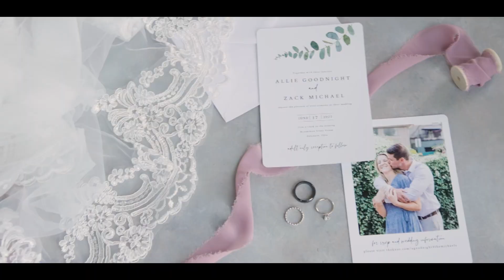"I'll love you always and forever" // Allie & Zack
Teaser Trailer

Ceremony/Reception Venue - Brookshire